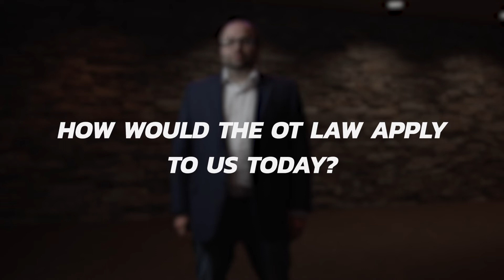How Would The Old Testament Law Apply To Us Today? | John Meade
Of the around 613 Old Testament laws, what are Christians today called to obey? In this video, Dr. John Meade, Associate Professor of Old Testament at the Phoenix Seminary, explains how believers can distinguish God’s moral law.